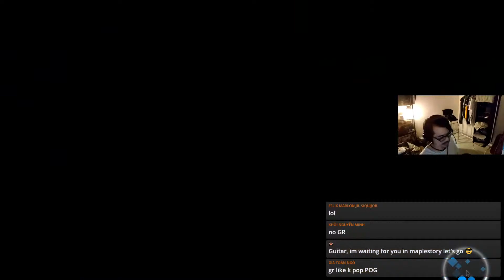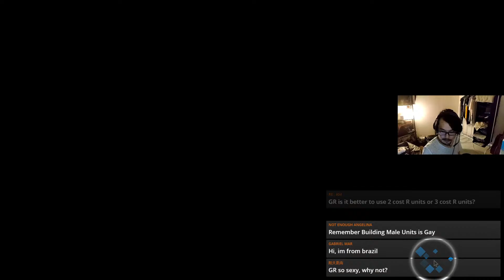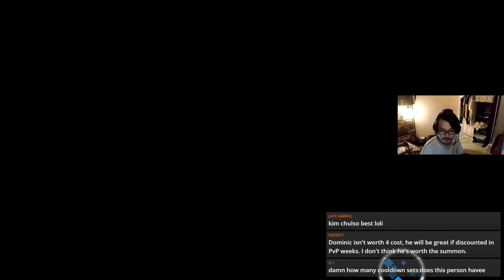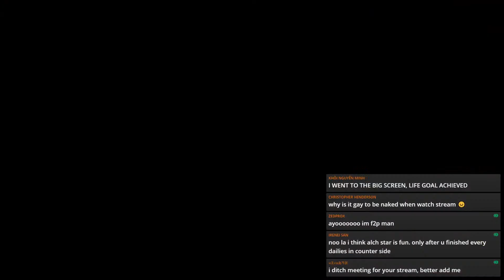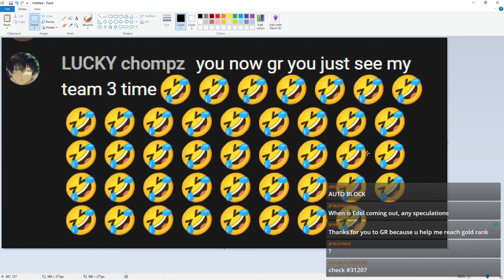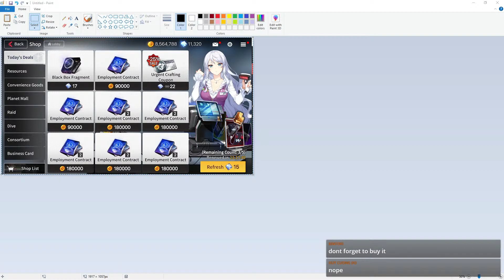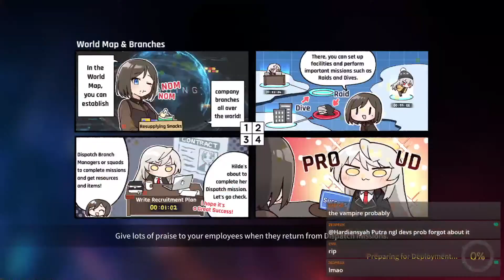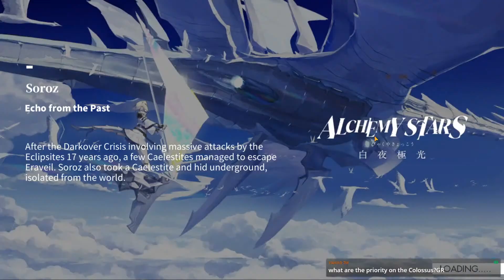MAX LEE JIN STRAT! (COUNTER:SIDE) | Livestream